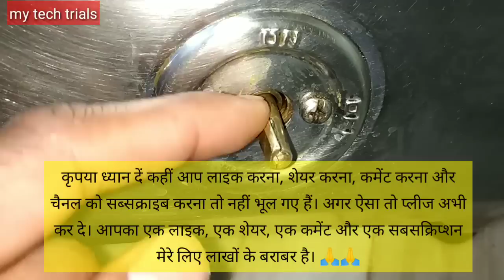इस वीडियो को .75x स्पीड पर चलाये।gas stove red yellow flame गैस स्टोव से लाल पीली लौ क्यों ?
कृपया हमारे अन्य चैनल के वीडियो भी देखें
घरेलू गैस स्टोव की समस्याओं का हल एक ही वीडियो में। repair all faults of LPG gas stove at

How to repair LPG gas stove at home Eng subtitles part-2 घरेलू गैस चूल्हा कैसे ठीक करें हिंदी में